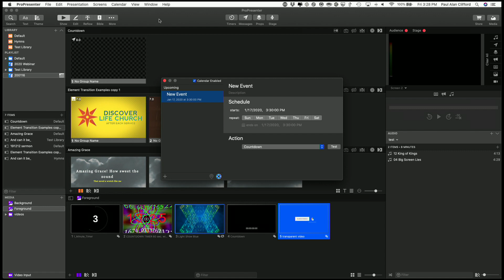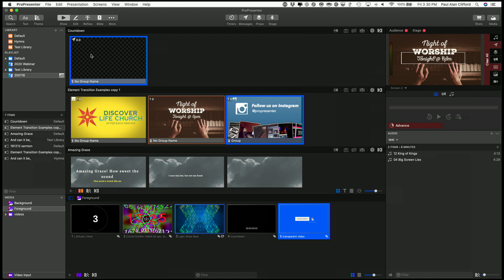ProPresenter 7 Tutorial: Slide loops and Calendar (formerly Scheduler)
Join my FREE Pro7 quick start course (updated for recent versions).  Just go to TDM.fyi/pro7quick to signup and get your own login.  If you want something more advanced, get more training for your whole team at ChurchTechU.com.
NOTE: IF YOU'RE USING PRO7.5 OR GREATER, CONTROLS LIKE PROPS, MESSAGES, STAGE SCREEN, ETC. ARE NOW LOCATED IN THE BOTTOM RIGHT.  THIS CHANGED AFTER I RECORDED THIS TUTORIAL
If you wanted to start a slide loop at a certain time (like 20 minutes before church, for example).  How would you do it?  Watch this tutorial to find out how to make a slide loop and how to use Calendar to start it automatically.